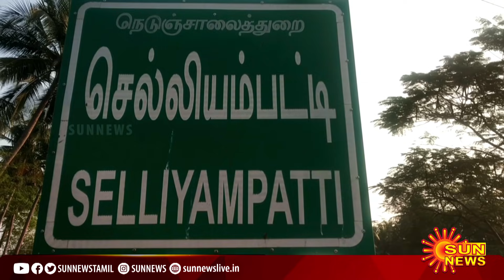தக்கையாய் மிதக்கும் சிவகங்கைச் சிறுவன் | Swimming